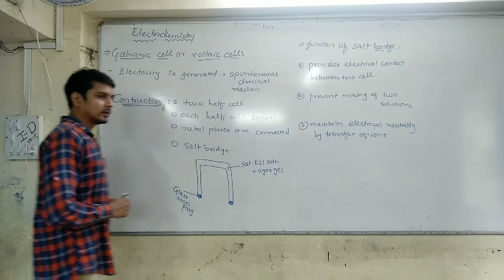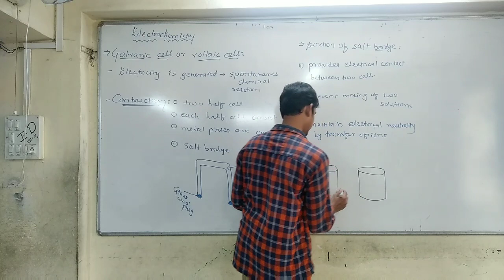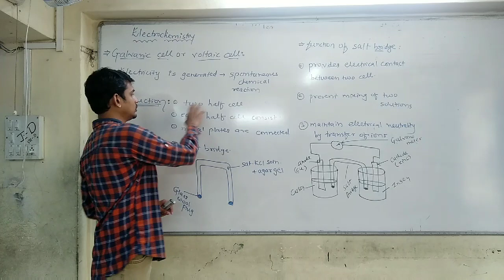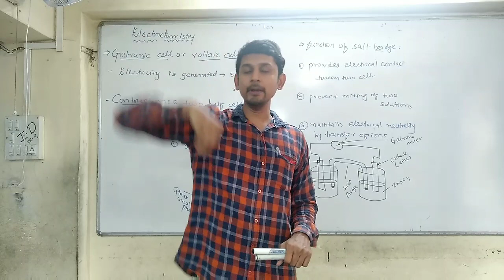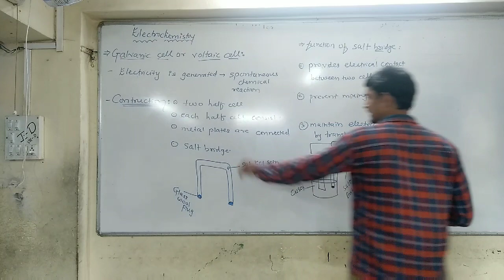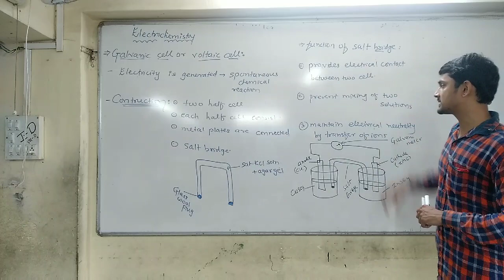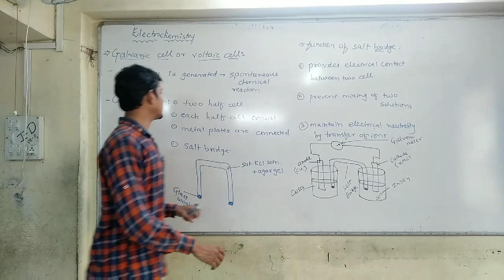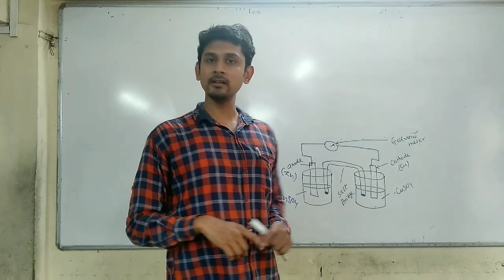Galvanic cell, function of salt bridge